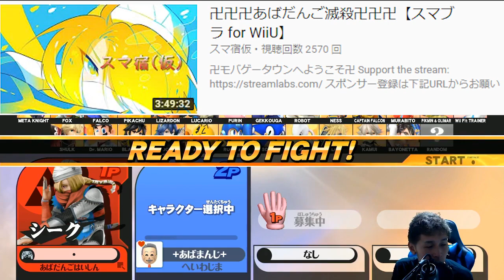100ドルマネーマッチ！？vsスマ宿【スマブラWiiU】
友達、知人にも広めてくれると嬉しいです！

クレカ無くてもGoogle PlayカードからでもOKです！
メンバー特典: 1.たまに対戦 2.メンバー専用Discordグループ招待 3. チャット内でアイコン+専用スタンプ
スパチャは幾分かYoutubeに吸われるので以下の方法だと更に嬉しいです！

▼ルール
1. 現実で面と向かって言えない発言をしない
2. 執拗なキャラリク、他のプレイヤーの質問、同じ質問、自分語りはNG
3. 他の配信者の宣伝、他の配信者先での僕の話題 (配信者が話題に出した場合を除く)

スマブラプレイヤーが発信するゲーミングメディアSmashlog